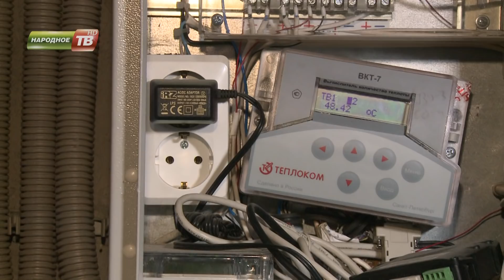Последствия корректировки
Жители Олимпийской, 75 в Кировске, не дожидаясь, когда им придет весомый  перерасчет за отопление, решили проконтролировать – как работает их теплосчётчик и куда теряется тепло из дома.